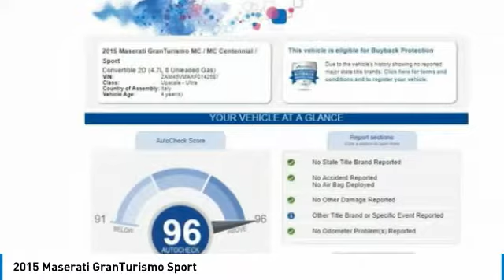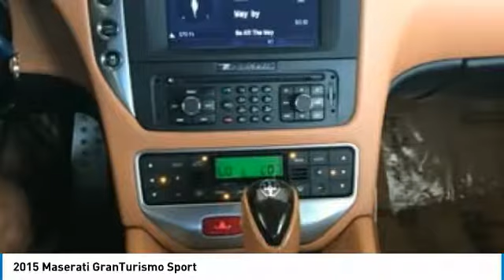2015 Maserati GranTurismo 400312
2015 Maserati GranTurismo Sport

2015 Maserati Gran Turismo Sport Convertible for sale in Mission Viejo, CA 92691   Experience maximum driving pleasure behind the wheel of this 2015 Maserati Gran Turismo. This Heavily Optioned convertible has a 4.7 L V8 engine that puts out 454HP with a 6-Speed Automatic Transmission. Shown here in Black with a Beige Interior, this car is in excellent condition. It has always been garaged and is non-smoking.   This GranTurismo Sport stands out wherever you go. Custom black out trim and black Maserati wheels and low miles make this Maserati GranTurismo Sport one of a kind.      Features  Colored Seat Backrest  Yellow Color Brake Calipers  Carpet Piping  Maserati 20 MC Black Maserati Wheels  Trident Stitching in Head Rest  Contrast Stitching  Steering Wheel / Leather  Bose 11 Speaker Surround Sound  Amazing car with unbelievable performance!     Chrome Delete Package:  Grill  Front Spoiler  Air Intake Frame  Trunk trim  All Badges  All Air Intakes  Window Trim  Door Handles  Window Tint Side And Rear  The car was ordered in the highly sought after Nero Carbonio  and  Cuoio color combination. This GranTurismo Sport comes loaded with options such as: 4.7 Liter V - 8 Engine 454HP 6 Speed Automatic Transmission Skyhook Adaptive Suspension Multilayer Power Soft Top High - Performance Breaking System Bi - Xenon Headlamps / Curve Illumination LED Taillights 8 - Way Power Heated Front Seats Poltrona Frau Leather Interior Dual - Zone Climate Control Multimedia System w / 7 Screen SiriusXM Radio Navigation / 30GB Jukebox / CD Player Shift Paddles Driver / Passenger Front + Side Airbags Automatic Rollover Protection Rear Parking Distance Sensors Black Out Package Title in Hand For assistance with Financing, Transportation, Inspection or if you would like a FREE Vehicle Valuation please e-mail or phone Customer Support at .   ATTENTION BUYER *Caveat Emptor* Please Remember to Inspect Vehicle Prior To Purchase!